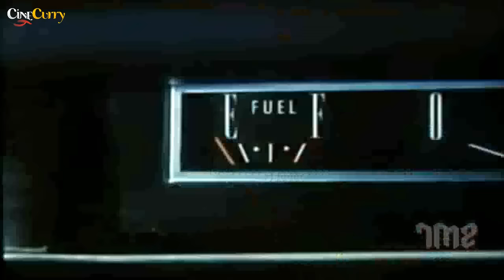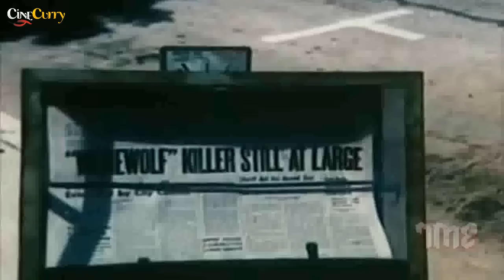Scream of the Wolf (1974) | Horror, Thriller | Peter Graves, Clint Walker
Watch ScreamofTheWolf 1974 Horror Thriller movie.
Starring Peter Graves, Clint Walker, Jo Ann Pflug, Philip Carey and  Jim Storm.